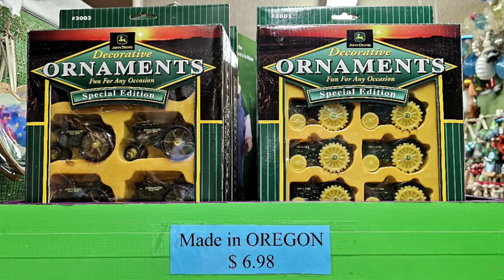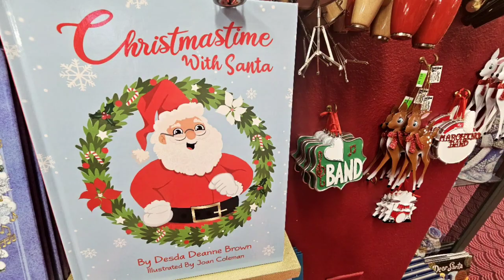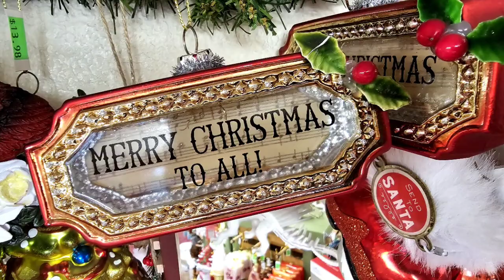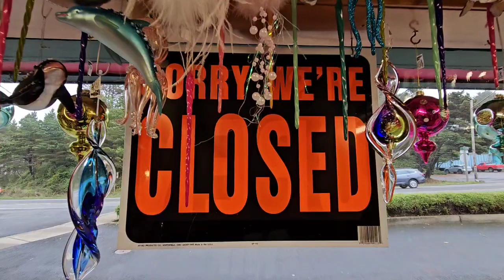Christmas Cottage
This incredible all year round Christmas shopping wonderland is owned and operated by Barbs and her full time staff of seven and its been happily sharing the joy of Christmas on the Oregon Coast for the last 50 years!!
Thank you Barbs for allowing me to film and take images of your amazing Christmas Cottage.